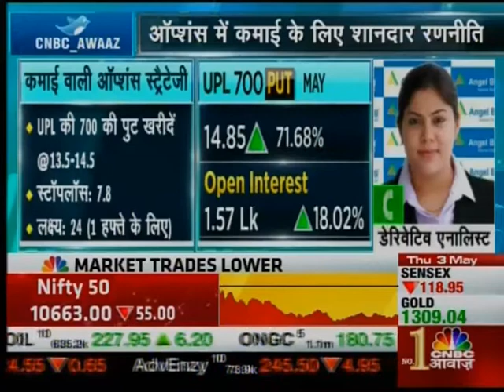ANGEL BROKING CA 030518 1222PM